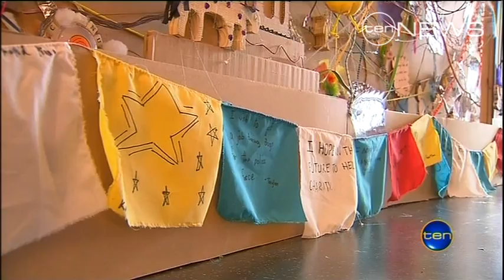ComeOut festival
The state's long running children's arts festival - ComeOut - has kicked off. And as Jayne Stinson reports, despite damp weather, it was launched in full voice